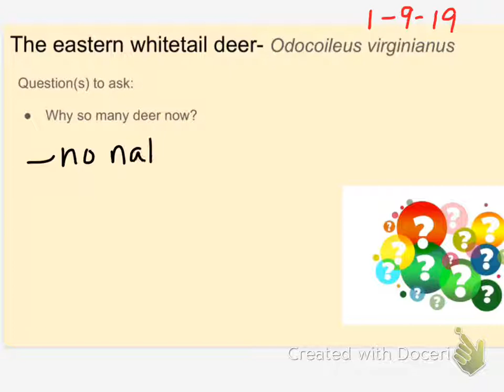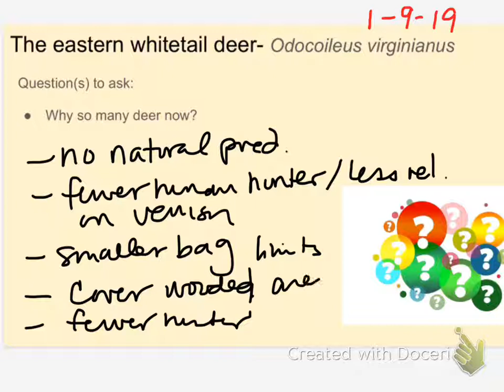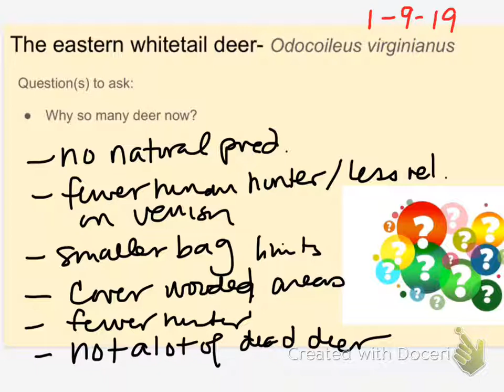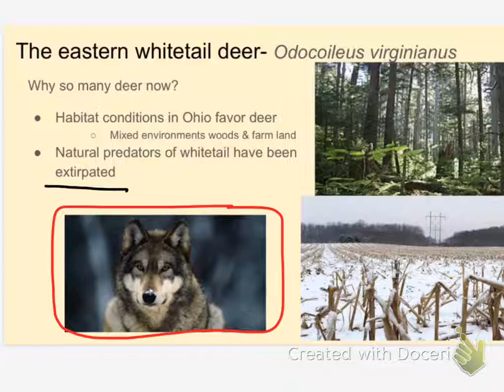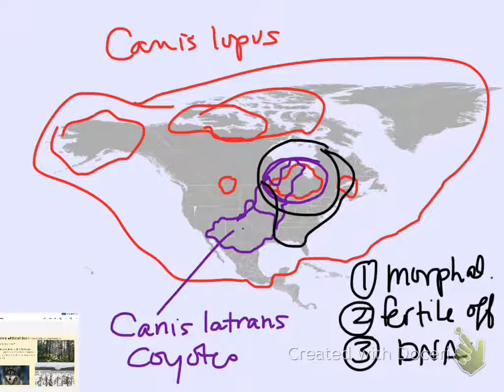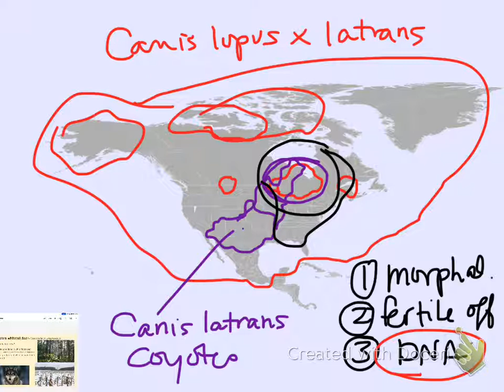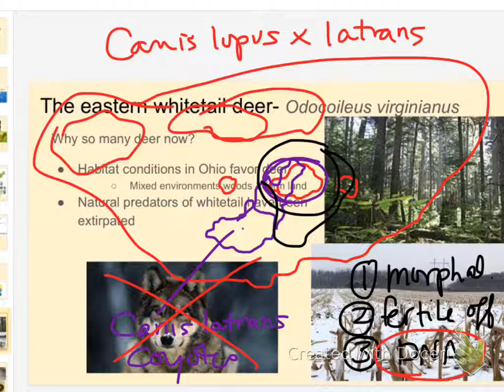bio 1-9 deer (and coyotes) wrapup